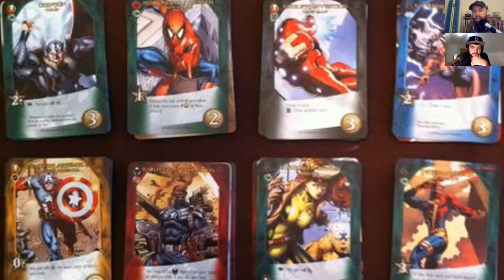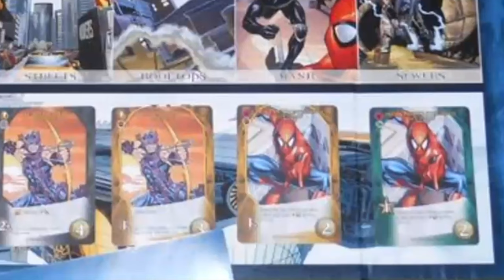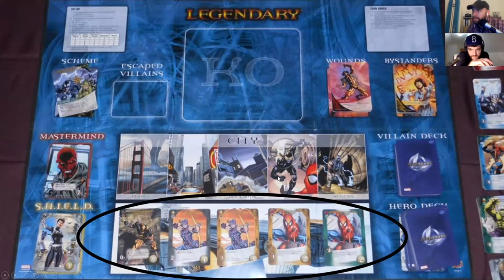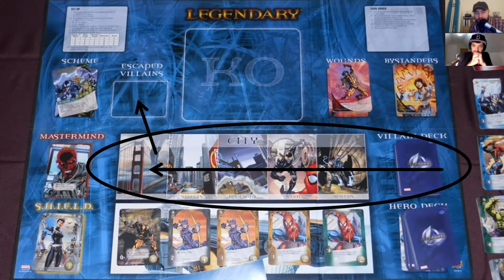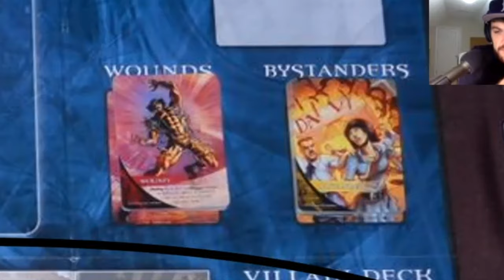Superheroes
This month, Rich & Alex get SUPER - pairing Rockford Brewery's Duality and Gizmo Brew Works Civic Duty with Legendary: A Marvel Deck Building Game.

To learn more about how to play Legendary: A Marvel Deck Building Game, feel free

Time Stamps:
Beer Discussion - 2:51
Show Updates - 6:49
Game Discussion - 11:57
Superhero Personality Quiz - 19:10
Favorite Superheroes - 26:40
Superpowers - 38:28
Villians - 47:42
Marvel vs DC - 53:26
Theology of Superheroes - 1:05:28
Favorite Superhero Movies - 1:22:56